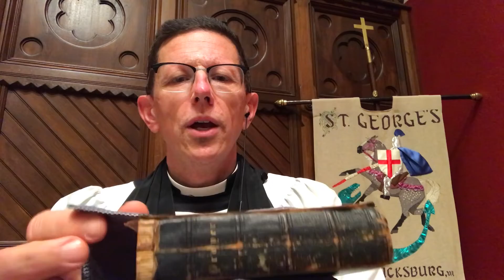October 2021 Children's Homily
Pastor Joe shares a children's homily for the month of October about the most important thing God commands us to do.

Suggested Activities:

For parents and children:
Read today’s Gospel lesson together out loud: Mark 12:28-34

One of the scribes came near and heard the Saducees (pronounced “SAD-U-SEES) disputing with one another, and seeing that Jesus answered them well, he asked him, “Which commandment is the first of all?” Jesus answered, “The first is, ‘Hear, O Israel: the Lord our God, the Lord is one; you shall love the Lord your God with all your heart, and with all your soul, and with all your mind, and with all your strength.’ The second is this, ‘You shall love your neighbor as yourself.’ There is no other commandment greater than these.” Then the scribe said to him, “You are right, Teacher; you have truly said that ‘he is one, and besides him there is no other’; and ‘to love him with all the heart, and with all the understanding, and with all the strength,’ and ‘to love one’s neighbor as oneself,’ —this is much more important than all whole burnt offerings and sacrifices.” When Jesus saw that he answered wisely, he said to him, “You are not far from the kingdom of God.” After that no one dared to ask him any question.

Note: the scribes and the Saducees were different groups of Jewish religious leaders. It was part of their job to study and discuss the law. The fact that they were arguing was not because they were angry at each other. They disagreed about some things, and discussing their disagreements was part of how they learned. The questioned Jesus a LOT, because many of Jesus’ teachings were different from what they were used to.

For younger children: What does God’s love look like to you? Draw a picture or create something that shows what God’s love looks like. What does our love for God and for each other look like? How is it the same as or different from God’s love?

For older children: Make a list of duties you have in your life, the things you are expected to do on a regular basis (school, chores, church, etc.). Make sure to include the things you expect of yourself as well as the things other expect. Circle the ones that you think are the most important. Now think about the question to Jesus, “Which commandment is greatest of all?” and Jesus’ answer: Love God and love your neighbor as yourself. Look back at your list. What things on your list are helping you love God, love others and love yourself? What helps you follow a way of love?

For families: Explore this resource about the “Way of Love,” seven practices for living a Jesus-centered life. These practices were developed by the Episcopal Church as a way of helping us “grow more deeply with Jesus Christ at the center of our lives, so we can bear witness to his way of love in and for the world.”